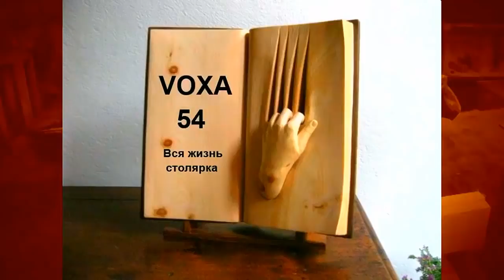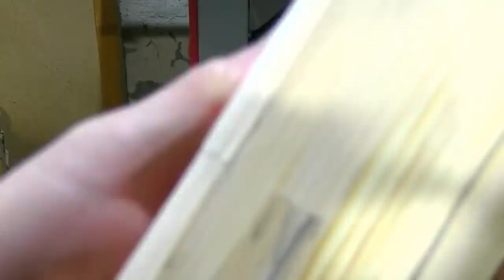Соединение и ЛОДОЧКИ